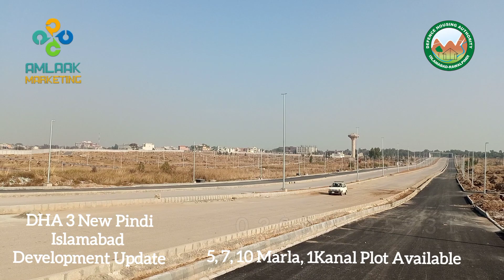DHA 3 New Pindi Islamabad Development Update 03009125931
DHA Phase 3 exists in two parts which are more than 5 kilometers apart from each other.

Original DHA 3 entrance exists 600 feet away from gate 3 of DHA phase 2, and across the DHA 2 on GT Road in the direction towards gate 2.

The Municipal Corporation Cooperative Housing Society Ltd. Rawat Rawalpindi (also called New Pindi Housing Society), which was originally started in 1980, was merged into DHAI Phase 3. This part of DHA 3 is located on main GT Road on the outskirts of Rawat after Kallar Syedan Road Chowk, and is on right hand while going to Lahore from Rawalpindi, opposite to Police Foundation Housing Society Rawat.

Amlaak Marketing